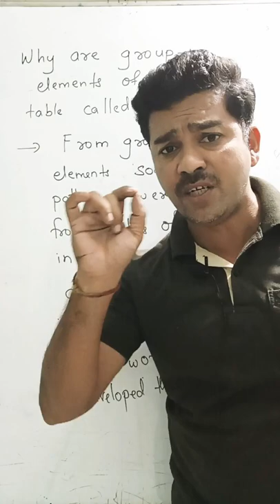Why are group -1 elements in periodic table called alkali metals?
This video shows how the name alkali metals arise for group -1

whygroup-1calledalkalimetals